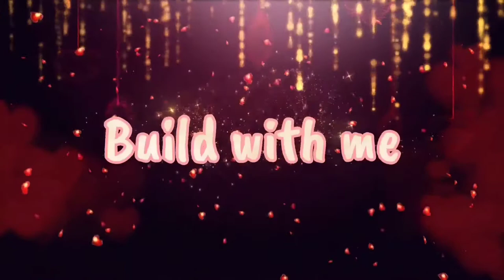VLOG: LIFE UPDATE | NEW CORVETTE C8 STINGRAY